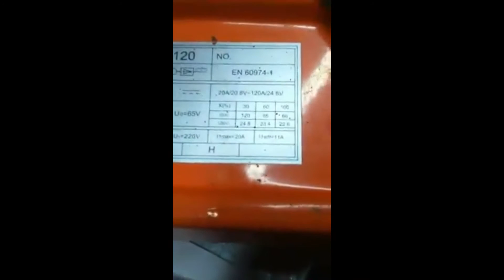Juan Chang - Cálculo del factor de servicio, o ciclo de trabajo, de una Soldadora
Juan Chang,  dueño de "Pearg Service" y miembro de la Comunidad de "DeMáquinasyHerramientas.com", comparte su conocimiento sobre el factor de servicio, o ciclo de trabajo, de una soldadora.